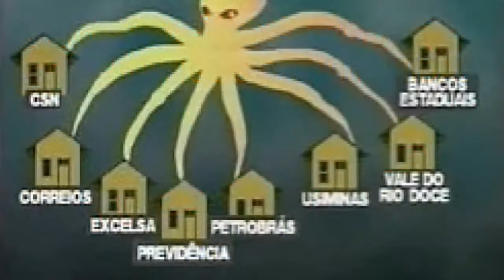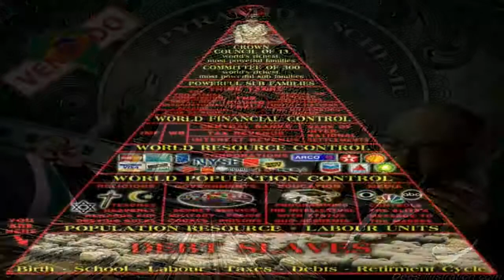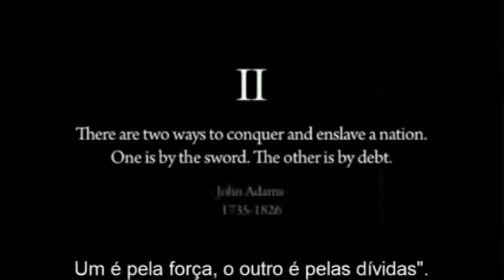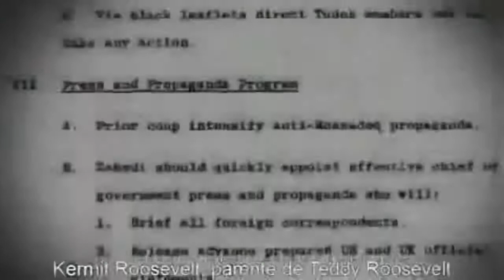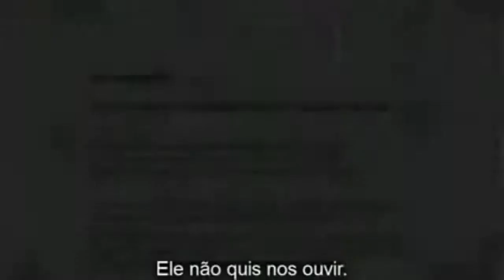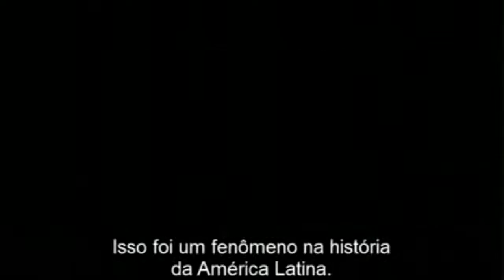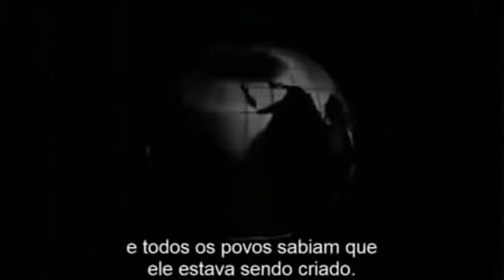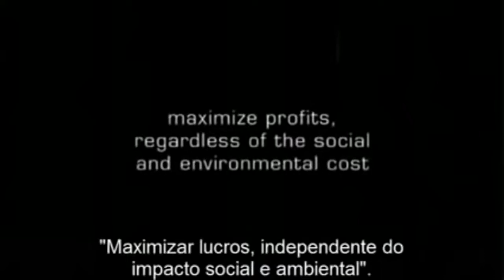Enéas, John Perkins delator Temer, Serra,Aloysio Nunes, PMDB,PSDB traidores entrega Brasil soberania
Agente da CIA JOHN PERKINS baixar livro pdf fim do texto.
Assassinos econômicos, de acordo com o autor, são profissionais altamente remunerados cujo trabalho é lesar países ao redor do mundo em golpes de trilhões de dólares para a corporatocracia como o Pré-sal 10 trilhões para o cartel das sete irmãs Shell, Esso, Chevron etc.
Confissões de um Assassino Econômico (em inglês, Confessions of an Economic Hit Man) é uma autobiografia escrita por John Perkins e originalmente publicada em 2004. Conta a história de sua carreira como consultor da empresa Chas. T. Main, cargo para o qual teria sido recrutado por um membro da Agência de Segurança Nacional estadunidense, NSA. Seu trabalho consistia em atuar como um assassino econômico.

Livro: A História Secreta Do Império Americano (pdf)
autor: John Perkins

Download em pdf centenas de títulos de livros.
Em sua impressionante autobiografia, Confissões de um Assassino Econômico, John Perkins fornece detalhes sobre seu papel nas décadas de 70 e 80 nas intrigas corporativas internacionais que criaram um Império Norte-americano de facto. Em A História Secreta do Império Americano, Perkins volta-se para zonas críticas em todo o mundo e, com base em entrevistas com outros assassinos econômicos, chacais, agentes da CIA, repórteres e ativistas, analisa a atual crise geopolítica. Da presença do exército norte-americano no Iraque ao desenvolvimento da infraestrutura da Indonésia, dos voluntários do Corpo de Paz na África aos chacais na Venezuela e às preocupações com a corporatocracia que controla todos os partidos políticos brasileiros, Perkins expõe uma rede de corrupção e trapaça corporativa. Alarmante, apesar de esperançoso, este livro se encerra com um olhar lúcido sobre o futuro e um plano compassivo para reimaginar o mundo
Categoria
Notícias e política
Licença
Licença padrão do YouTube
Sugerido por Little Dot Studios
The Nazi Temple Of Doom (World War 2 Documentary) | Timeline